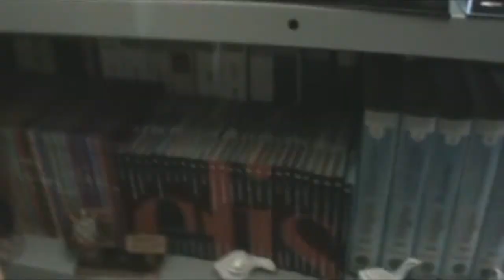29 Coleção Carros Inesquecíveis